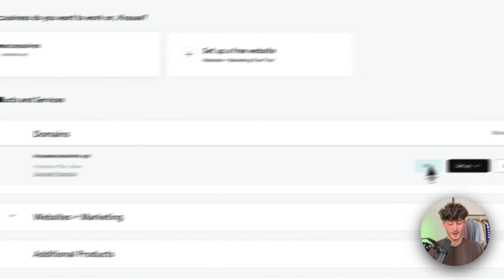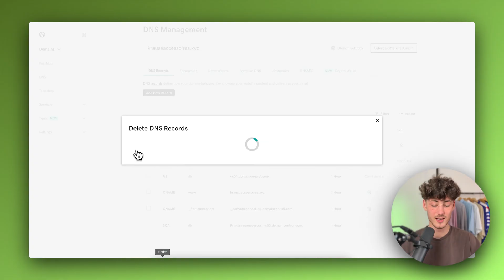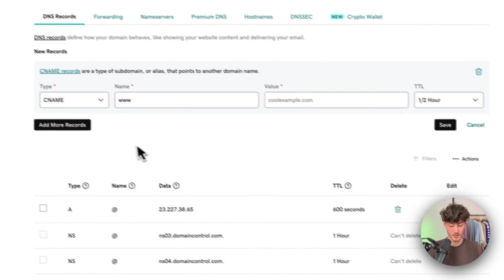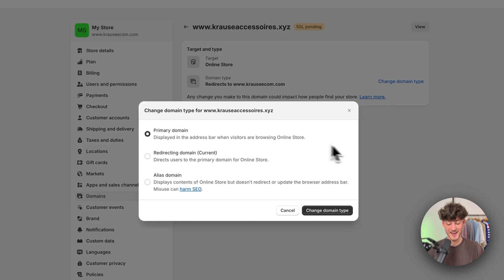How To Connect Godaddy Domain with Shopify (2026 FULL TUTORIAL)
In this quick Tutorial I will show you How To Connect a Godaddy Domain with Shopify. This Tutorial will include everything to successfully connect your Godaddy Domain to Shopify.

RECORDS:
A Record:

AAAA Record:
@, 2620:0127:f00f:e::

CNAME:
www, shops.myshopify.com.